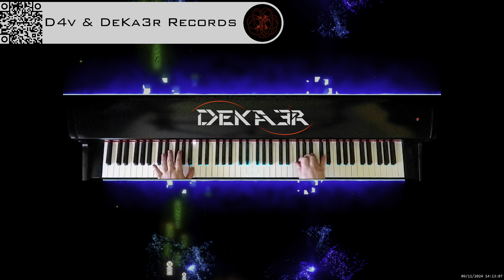🔴 irl 🎹 BALLAD OF LOVE - MÚSICA • PIANO MUSIC • PRODUCER • COMPOSER